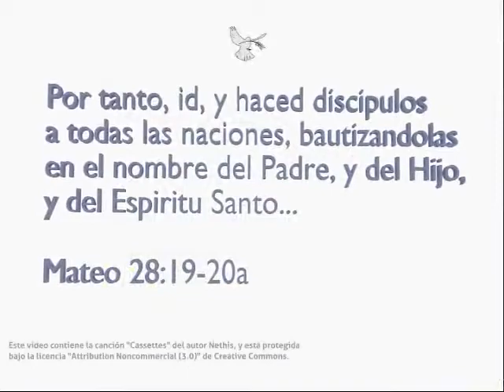Dando gracias a Dios Padre - 17 de Febrero de 2013. Iglesia Cristiana La Serena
Visita iglesiacristianalaserena.cl

Este vídeo corresponde al servicio efectuado el día 17 de Febrero de 2013. Se grabó en la Iglesia Cristiana de La Serena, ubicada en la ciudad de La Serena, Chile.

En esta ocasión, se termina la serie denominada "Las Nuevas Vestiduras".

Como lectura asociada está Colosenses 3:17. "Y todo lo que hacéis, sea de palabra o de hecho, hacedlo todo en el nombre del Señor Jesús, dando gracias a Dios Padre por medio de él."

Bendiciones.